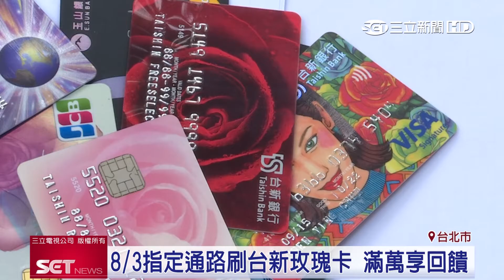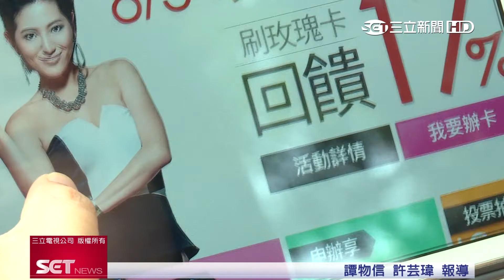瞄準女性消費力 台新「83玫瑰女生節」享刷卡17%回饋｜三立iNEWS